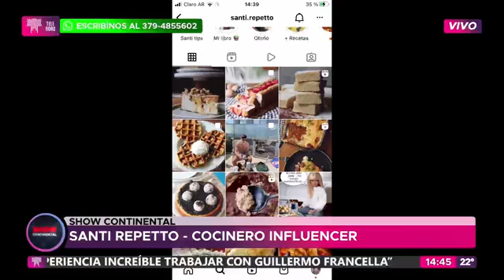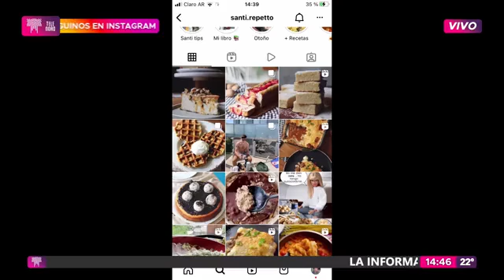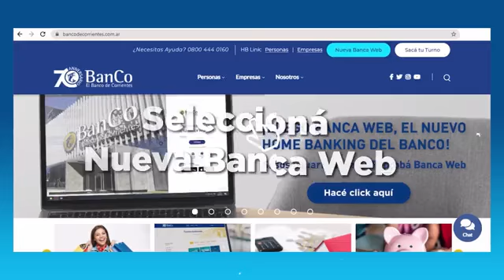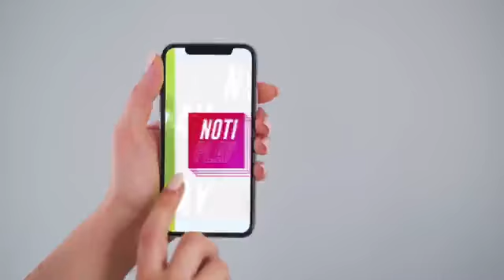Santi Repetto, el cocinero influencer de las recetas polemicas